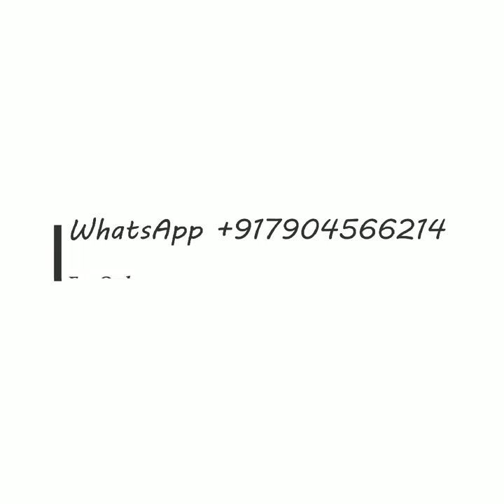Exclusive Collection Of Pure Mysore Crepe Silk Sarees With Silk Mark Certified | 100 GSM Thickness